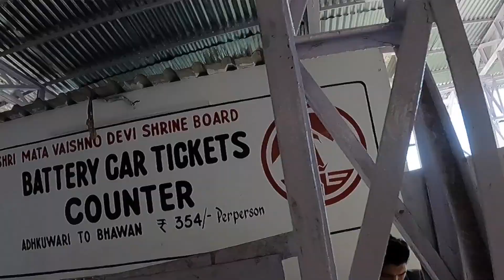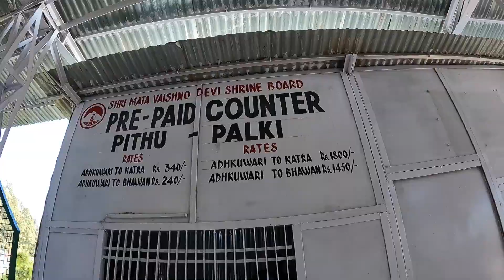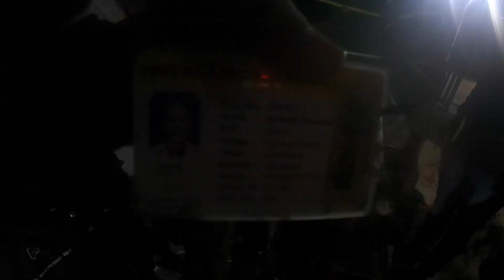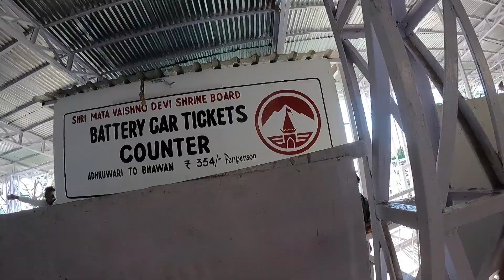Vaishno Devi Yatra 2022 Part 2 | How To Reach Vaishno Devi | VaishnoDevi Family Tour Details | Ep.03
Hey,Guy's My Name is Rupesh R Kanojiya And you are, Watching
Bbr vloggs.

This Is My Episode.03 OF Mata Vaishno Devi Darshan Part 2
dharamshala,Manali,Amritsar,Jammu 2021 It’s All About Going To Himachal & j&k Trip With Family So Watch Till End.

THIS TRIP MANAGE BY
DEEPAK KUMAR - JANTA TOURS & TRAVEL

Vaishno Devi Yatra 2022 Part 2 | How To Reach Vaishno Devi | Vaishno Devi Complete Family Tour Details | Ep.03

Category :  Vlogging

Shooting :  Rupesh k
Editer       :  Rupesh k
Writers    :  Rupesh k

credit
Track Info: